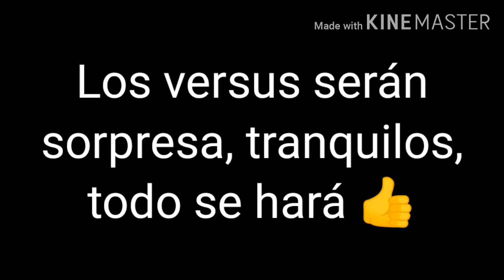📋Futuros proyectos del canal📋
En este video diré los vídeos que vendrán para después, un aviso :)